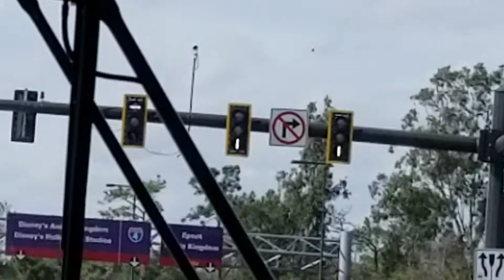McCain Transit Signals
Never seen a protected left turn transit signal with the straight ones. The left turn one probably has a diagonal-left line in the bottom section.